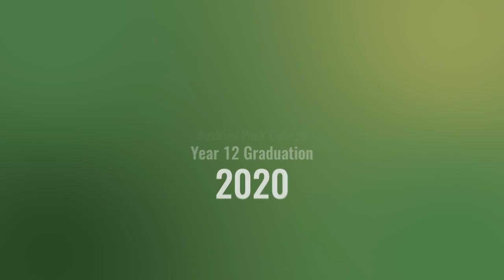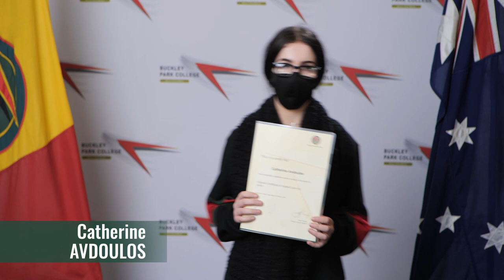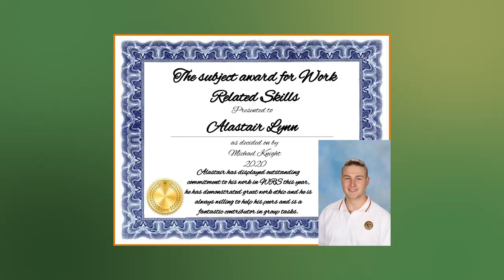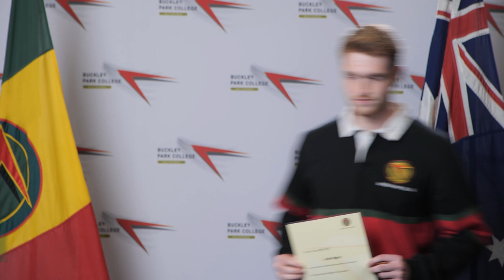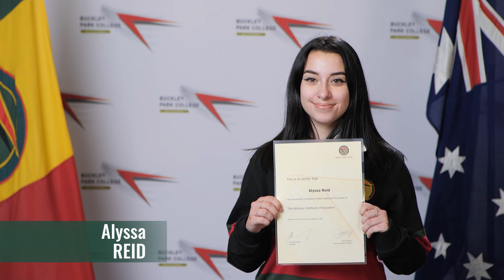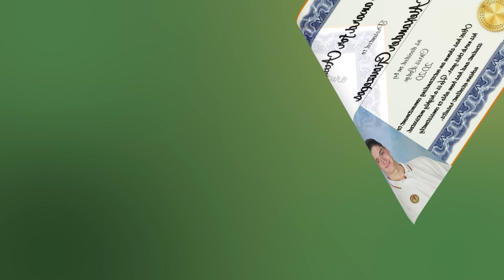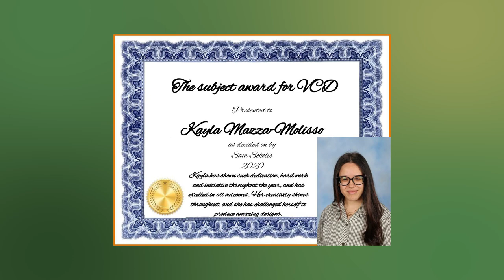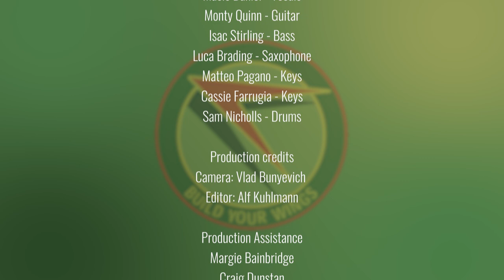Buckley Park College 2020 Graduation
'In the spirit of reconciliation Buckley Park College acknowledges the Traditional Custodians of country throughout Australia and their connections to land, sea and community. We pay our respect to their elders past and present and extend that respect to all Aboriginal and Torres Strait Islander peoples today.'

All students, staff and film crew involved in this video adhered to the COVID restrictions. Anyone appearing in this video without a mask did so alone and in a safe distance from all other people. When not appearing on film, everyone involved maintained a safe distance from others and wore a mask.